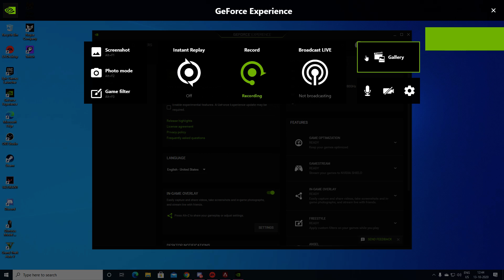Glorious Model D Sensor Problem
I bought  This Glorious Model D From Meckeys.con. Since day one I m Having Some troubles with my Mouse Sensor . The problem is it Hangs/Gets Stuck  at a point Whenever i turn 360 Degree in games and some times While working on Computer. I have Made this video for Meckeys to Undertstand What the Problem is . In This Video you can see The problem starts from 5.50 when i rotated 360 Degree . And this Problems Also happens Randomly . First i was a bit confused But Now i am confirmed that Something is wrong with my Mouse as the problem is happening since Day 1 .